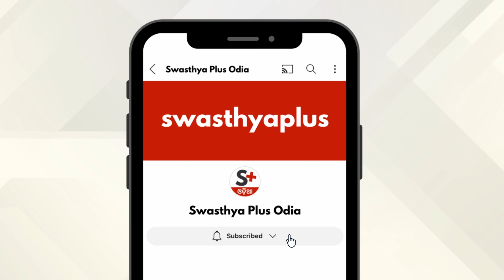ଡେଙ୍ଗୁରୁ କିପରି ପାଇବେ ରକ୍ଷା? | Dengue in Odia | Symptoms & Treatment | Dr Sandeep Kumar Ratha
ଡେଙ୍ଗୁ ହେଉଛି ଏକ ଭାଇରାଲ୍ ରୋଗ ଯାହା ଏଡିସ୍ ମଶା କାମୁଡ଼ିବା ଦ୍ୱାରା ହୋଇଥାଏ। ଏହି ମଶାମାନେ ଦିନରେ କାମୁଡ଼ନ୍ତି। ତେବେ ଡେଙ୍ଗୁ ରୋଗର ଲକ୍ଷଣ କ’ଣ? ଡେଙ୍ଗୁକୁ ରୋକିବା କିପରି? ହେଲେ କ’ଣ କ’ଣ ଜଟିଳତା ଦେଖାଦିଏ? ଏନେଇ ଭେଷଜ ବିଶେଷଜ୍ଞ ଡାକ୍ତର ସନ୍ଦୀପ କୁମାର ରଥ କ’ଣ କହୁଛନ୍ତି, ଆସନ୍ତୁ ଜାଣିବା।

ଡେଙ୍ଗୁ କେମିତି ବ୍ୟାପେ? (0:00)
କେଉଁ ସବୁ ଲକ୍ଷଣ ଦେଖାଦେଲେ ଡାକ୍ତରଙ୍କ ପରାମର୍ଶ ନେବା ଆବଶ୍ୟକ? (1:07)
ଡେଙ୍ଗୁରୁ ଚିକିତ୍ସା କେମିତି ହୁଏ? (2:14)
ଡେଙ୍ଗୁ ଜ୍ୱର ବେଳେ ଖାଦ୍ୟପେୟ (3:36)
ଡେଙ୍ଗୁରୁ ରକ୍ଷା ପାଇବେ କିପରି? (4:19)

Dengue is a viral fever caused by the Dengue Virus, which is transmitted to humans through the bites of infected Aedes mosquitoes. The symptoms of Dengue fever such as high fever, severe headache, joint and muscle pain, rash, and fatigue. What is the treatment for Dengue fever? How to prevent Dengue? Let's know more from Dr Sandeep Kumar Ratha, a Medicine Specialist.

Causes of Dengue Fever, in Odia (0:00)
Symptoms of Dengue Fever, in Odia (1:07)
Treatment of Dengue Fever, in Odia (2:14)
Diet for recovery from Dengue Fever, in Odia (3:36)
Prevention of Dengue Fever, in Odia (4:19)